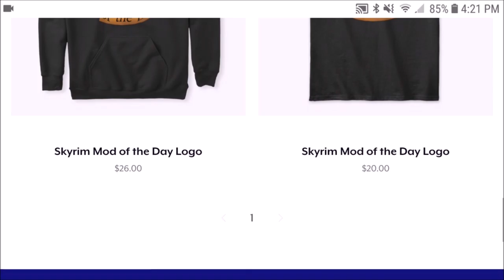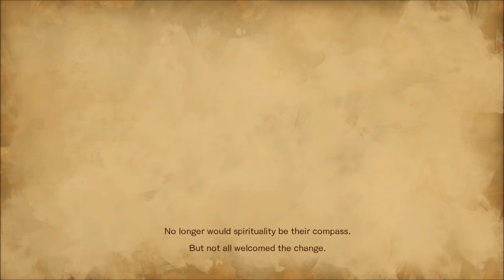Bloodstained: Ritual of the Night (Episode 1, Miriam)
We are a shardbinder and we must stop the vile Gebel! Join me on my quest!